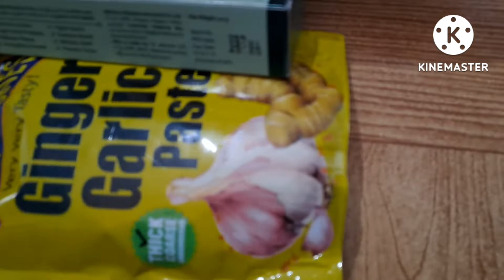फायदेशीर ठरेल 🤔किराणा घ्यायला जाण्या आधी 🤗 @pallavisworld2230 @YouTube@JayshrisstruggleforGaytri21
100% beneficial आधी Before going for groceries ...@ShivlaxmiAaisaheb @JayshrisstruggleforGaytri21 @MohiniHajare @YouTube @KHANDESHIMOVIES @kalpanaofficial1543 @ManojDey @ganeshshindemohol59